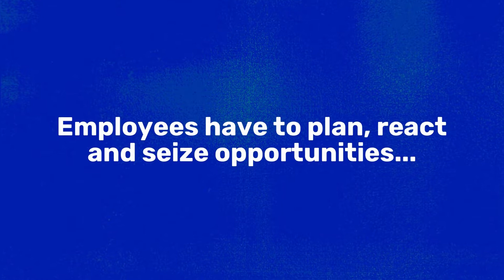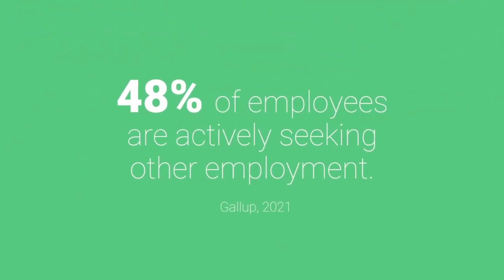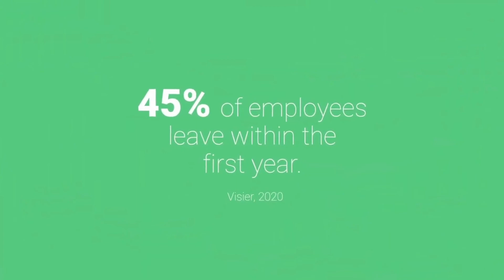P4 Podcast: Episode 10, Shanel Divito, Employees are on-going Business Partners!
In episode 10, Pete Schramm, P4 host, Founder of Lattus, and Shanel Divito, Chief Human Capital Officer, Department of Human Services discuss the importance of understanding the make-up of your employees work and how their work impacts the organization’s success.